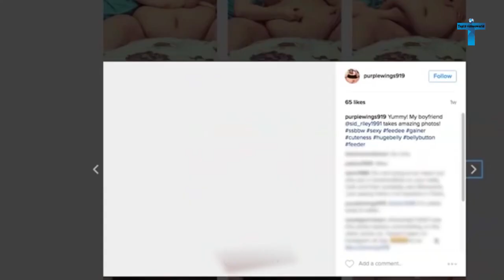Top 10 Most Unique And Unusual Models In The Fashion Industry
The fashion industry is huge, but what is even bigger is the modelling industry. You may love seeing those gorgeous models walking down the ramp, but then you don’t get bored? Many of us are used to seeing the same type of models regardless of how gorgeous they are. What would be refreshing is seeing unusual models, many of whom have taken the fashion industry by storm. From plus-sized women to men who look unique there are both male and female models that you may not have heard of before but are no less famous. Take for example the model who weighs 700 pounds or the woman with a rare skin condition redefining the concepts of fashion and beauty. Check out the Top 10 Most Unique And Unusual Models In The Fashion Industry
Featuring
1] Madeline Stuart
2] Martin Sensmeier
3] Jillian Mercado
4] Génesis Castillo Vitiligo
5] Alex Minsky
6] Kelly Mittendorf
7] Casey Legler
8] Monica Riley
9] Irina Pavlutskaya
10] Amanda Lopez